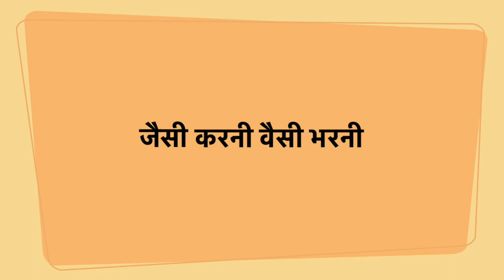जैसी करनी वैसी भरनी - भगवान कृष्णा की एक महत्वपूर्ण कहानी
Hello my friends today we are going to discuss a very simple little formula of success. This formula can literally make your life. So, if you wanna know about this formula And watch this whole video because if you miss even a single part then the whole idea will be messed up. So, please watch till the end.